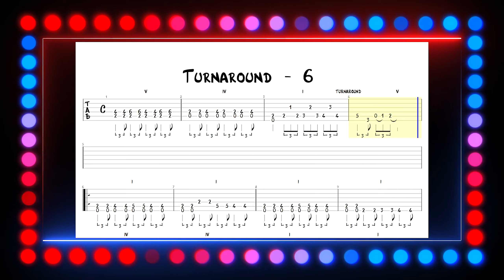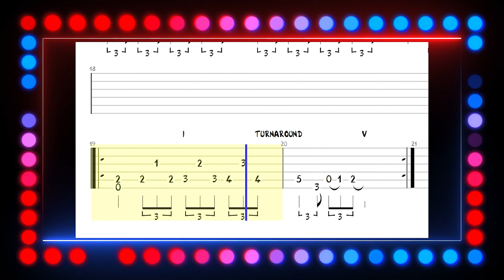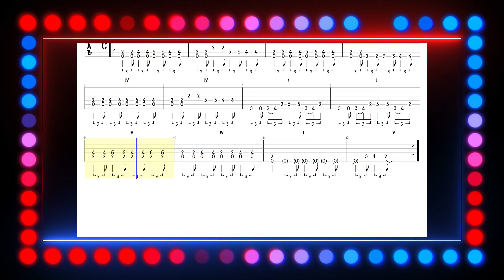BLUES - Turnaround Ex.6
BLUES beginner guitarist?
BLUES guitar book!
Characteristics and elements of this important music genre.
Rhythm, turnarounds, scales and more!
Apostila de guitarra BLUES!
Linguagem e características desse importante gênero musical.
Ritmos, turnarounds, escalas e muito mais!
The main goal is to start by learning the BLUES basic elements: Form, scales, groove, turnarounds and licks.
O principal objetivo é aprender os elementos básicos do BLUES: Escalas, ritmo, turnarounds e licks.
*English and Portuguese.
Good luck and keep practicing!
Tem alguma dúvida ou quer ajudar o canal?